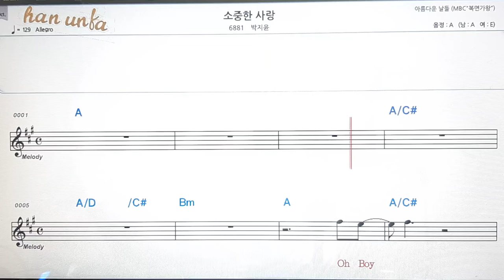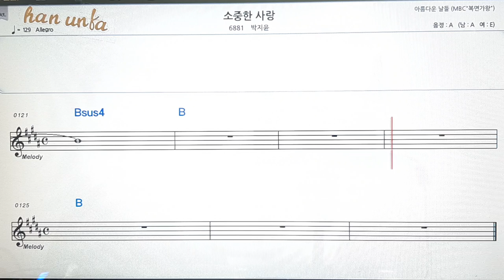소중한 사랑/박지윤👍노래 반주, 코드 악보,가라오케💋Karaoke*Sheet Music*Chord*MR